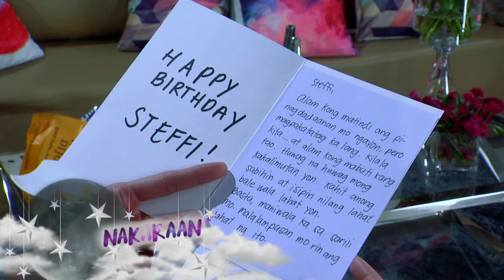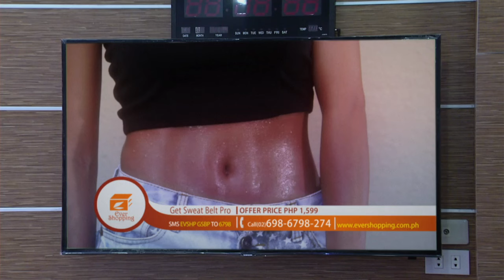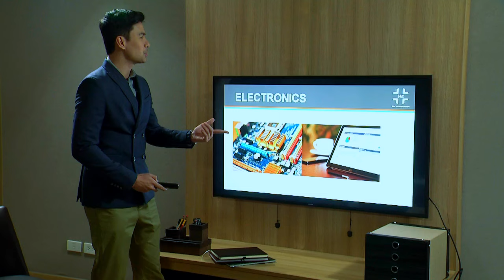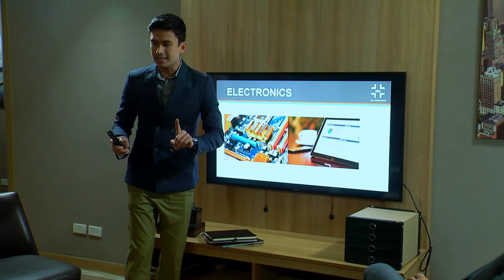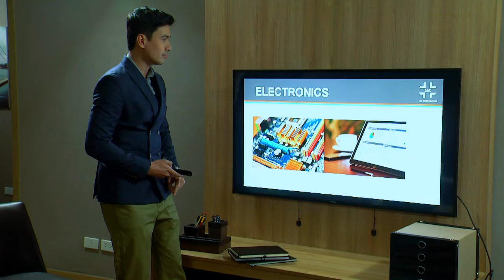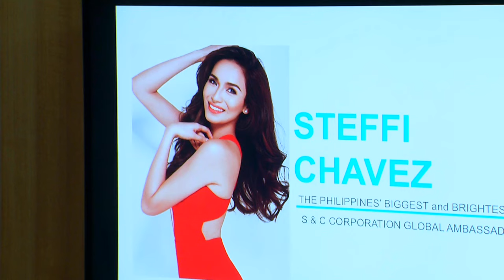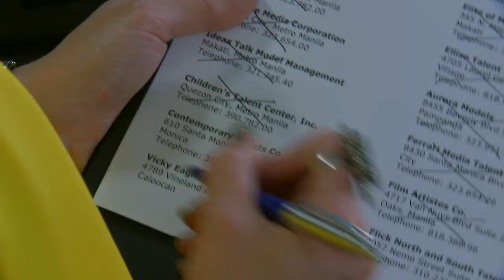My Love From The Star: Full Episode 21